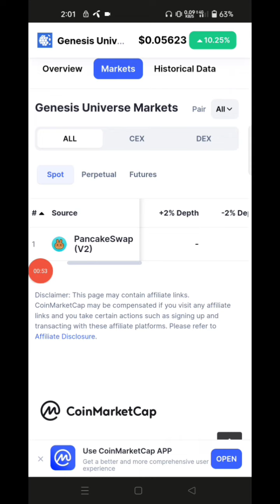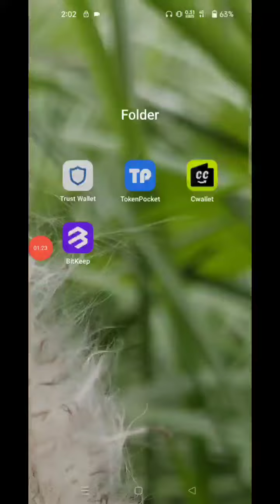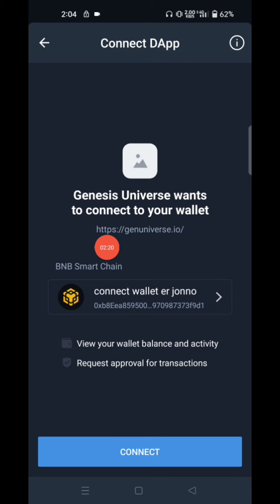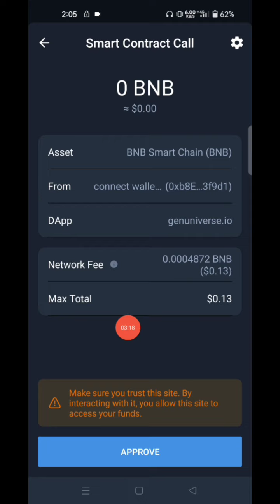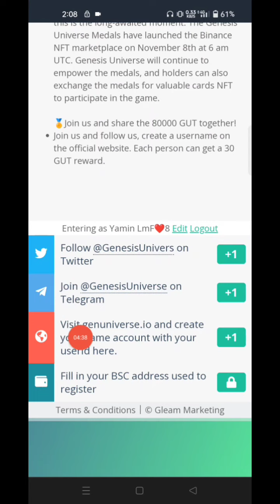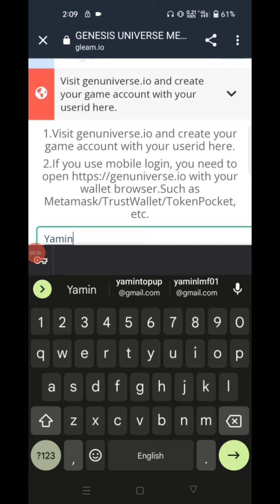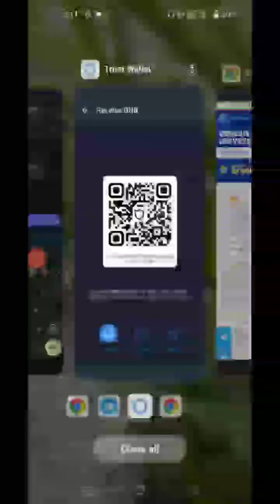$1.70 ডলার 😱 সরাসরি Trust Wallet পেমেন্ট 🥳 Genesis universe offer🔥 new instant Payment Offer 🔥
.Related Tag.
free dogecoin Earning Site 2022
3s Wallet Airdrop 2022
3s wallet payment airdrop